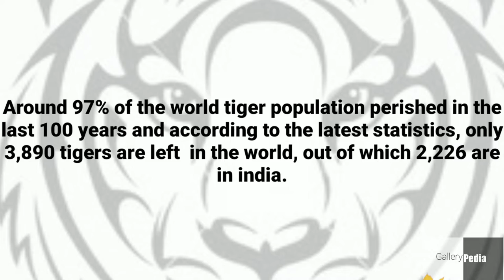SAVE THE TIGERS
Around 97% of the world tiger population perished in the last 100 years and according to the latest statistics, only 3,890 tigers are left  in the world, out of which 2,226 are in india.